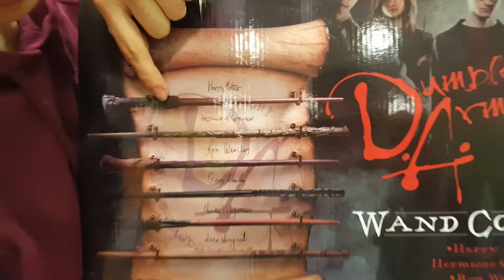Varitas del Ejército de Dumbledore - Harry Potter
Un productazo de Noble collection que incluye tanto el expositor de resina con forma de pergamino para ponerlo en la pared como las varitas de todo el grupo.